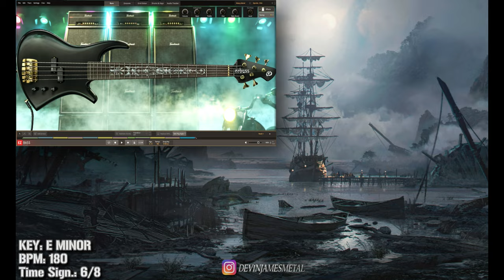Pirate Metal Backing Track using Heavy Metal EBX! Sounds amazing! (FREE HQ WAV DOWNLOAD)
In this video we check out the out-of-the-box sounds of the newly released Heavy Metal EBX by Toontrack, and their Dark Matter EZX. Enjoy!

Presets used:
Drums- Dark Matter EZX (Carnivore preset with added samples to shells)
Bass- Heavy Metal EBX (Djentle preset)

📂Download this track and enjoy, just please provide a credit or link back to this channel!
🔰Share the link to your video in the comments using this track and I will give you a shoutout🔰

🎵 High-quality downloadable WAV files below🎵

                         🔹🔶Distrokid🔶🔹
Want to have your music on Spotify, iTunes, Deezer, Amazon, Google Play, TIDAL, iHeartRadio, YouTube, Pandora, and many other streaming services? DistroKid is a service for musicians that puts your music into online stores & streaming services.

♠️Keywords: drums. Drum track. Instrumental. Drum loop. Metal drums. Devin James. Drums for guitar. Metal backing track. Metal drum track. Free. MIDI. Downloadable. Backing track. Rock drums. Free original drum tracks. Guitar. Bass. Music. Metal music. Guitars. Drum track Metal. Drum track rock. Heavy metal. Metal music instrumental. Metal music no copyright. Metal Month. Toontrack. Heavy Metal EBX. EZBass. Toontrack ezbass. Pirate metal. e minor. 180 bpm. Guitar lessons.♠️